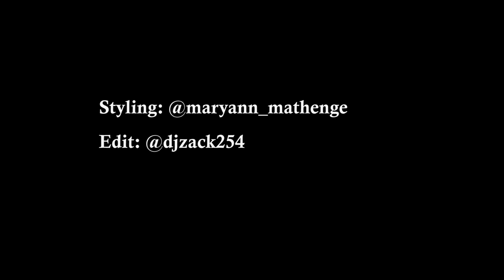HOW TO STYLE ALL WEATHER SWEATER TOPS 💙💙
*SWEATER STYLES❤

NAIROBI BIPOLAR WEATHER GOT US HERE,🤣🤣 ANYHU 💃💃💃DAY TO DAY OUTFITS
GO RELAX & LIVE WILD @tamarindtreeke FOLLOW THEM AND GET YOURSELF A BLISSFUL STAY hotelhideaway ad 📽 @djzack254 @zackmedia